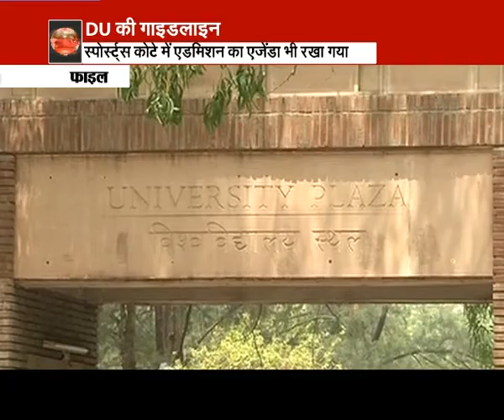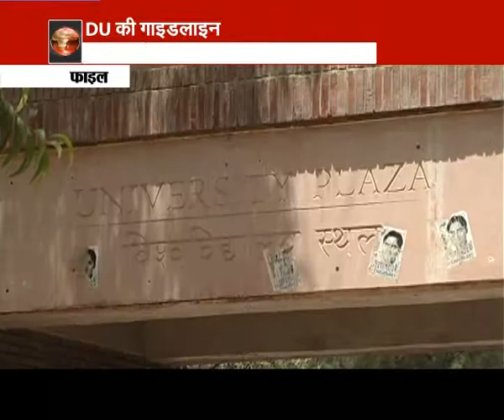DU to introduce surprise element in admission process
The upcoming admission season at Delhi University (DU) is likely to throw up a few surprises for aspiring students with some good and some not-so-good guidelines being put into place. The university has decided to make uniform the relaxation in cut-off offered by various colleges to girl students and will fix an upper limit of three per cent.